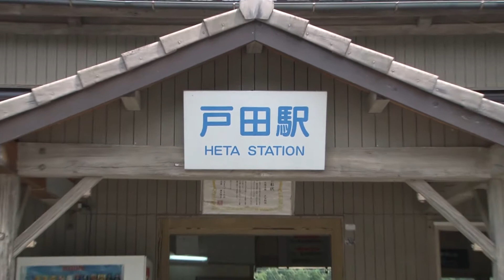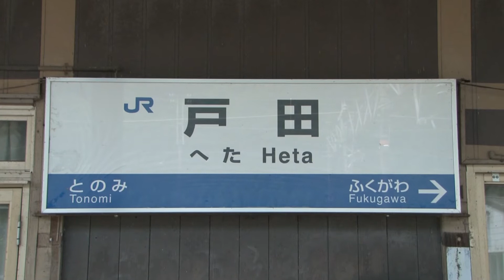【駅に行って来た】山陽本線戸田駅は「へた」と読む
戸田駅は山陽本線徳山駅と防府駅の間にある無人駅で、国鉄時代からの駅舎が残る2面3線の駅です。

日本最長距離普通列車369M山陽本線岡山→下関右側全車窓 115系300番台ボックス車C-31編成モハ115-311 The longest distance local train in Japan